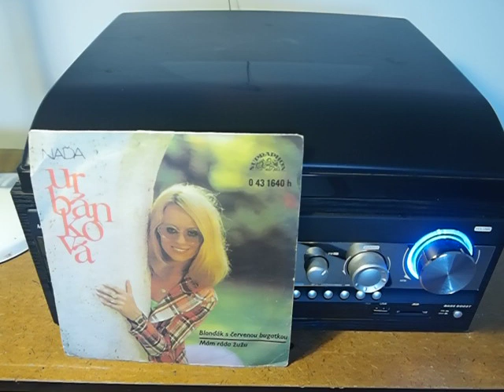'Blonďák s červenou bugatkou' - Naďa Urbánková (1974)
Recording taken and uploaded on what should have been Naďa Urbánková's eighty-fifth birthday
Recorded at Dejvice studio, 3rd September 1973
Title in English: 'Blond With A Red Buggy'
Music: Walter Russell Dowden (Czech-language cover of 'Long-Haired Lover From Liverpool')
Lyrics: Zdeněk Borovec
Instrumental Accompaniment: Václav Hybš se svým orchestrem
Backing Vocals: Sbor Lubomíra Pánka
Cover Design: Karel Přibyl
Cover Photography: Pavel Dosoudil
For better reproduction and to support the music this track can be purchased at Supraphonline at: